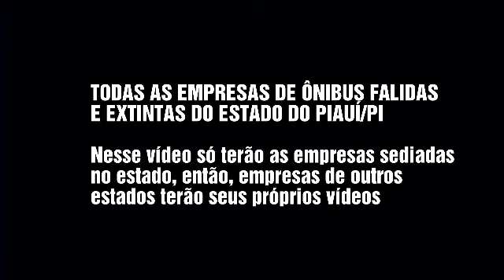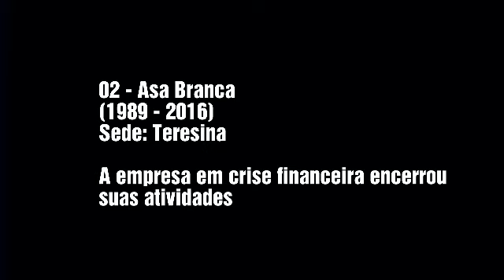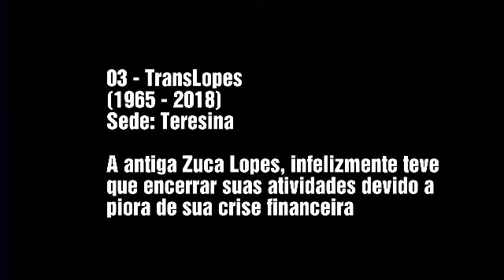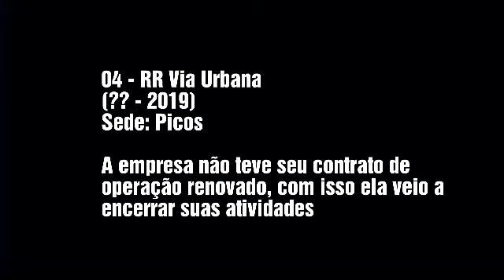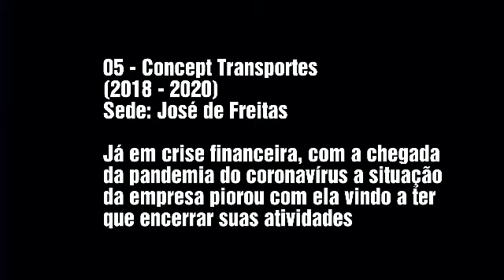Empresas de Ônibus Extintas do Estado do Piauí/PI